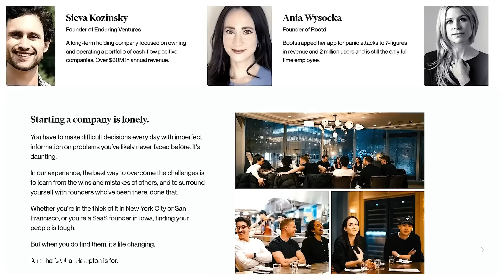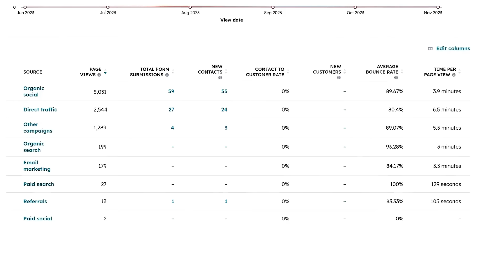Why Buying A House Makes Zero Financial Sense | ft. Ramit Sethi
Use Sam's secret growth sauce: generate more traffic with HubSpot's Free Landing Page Builder 🔥

Episode 559: Sam Parr talks to Ramit Sethi ) about why buying a house makes zero financial sense.

Show Notes:
(0:00) Intro
(3:30) Set your rich life intention
(7:30) Don't confuse luck with skill
(9:00) Sam's journey from owner to renter
(12:30) Do the math: Real cost of ownership
(16:30) Buy for desire
(18:30) Pay in cash for large purchases
(20:00) The 10 year rule
(25:30) Ramit's list of must-haves
(30:00) Sam's dream house
(33:00) Sam's war on stuff
(40:00) When to overspend
(44:00) Millionaires who rent

Check Out Shaan's Stuff:
Need to hire? You should use the same service Shaan uses to hire developers, designers, & Virtual Assistants → it’s called Shepherd (tell ‘em Shaan sent you)